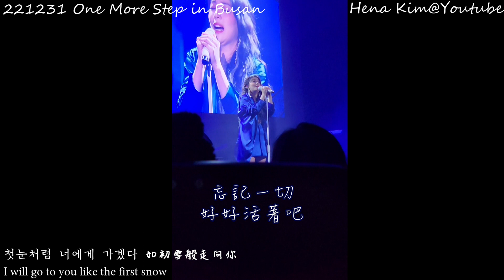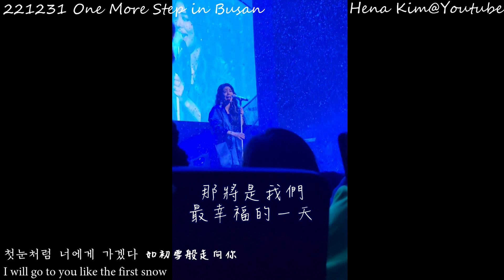221231 Ailee 에일리 - 눈물이 맘을 훔쳐서 因淚水偷走了心 & 첫눈처럼 너에게 가겠다 如初雪般走向你 [One More Step]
OST medley的其中兩首